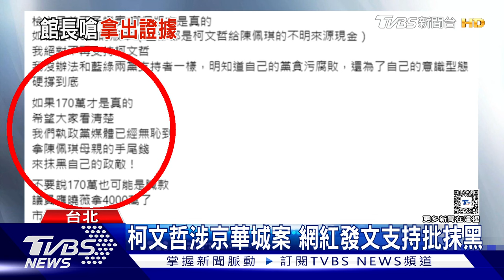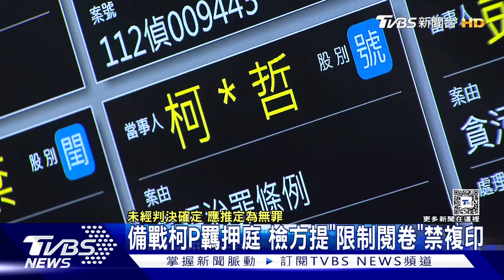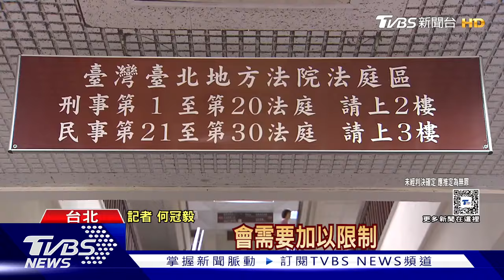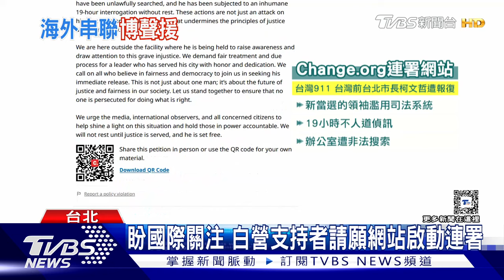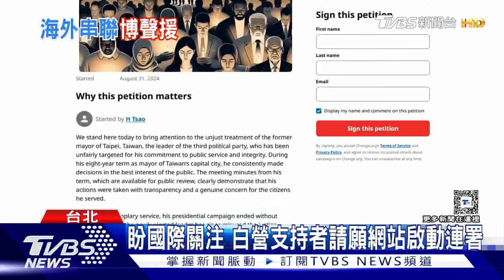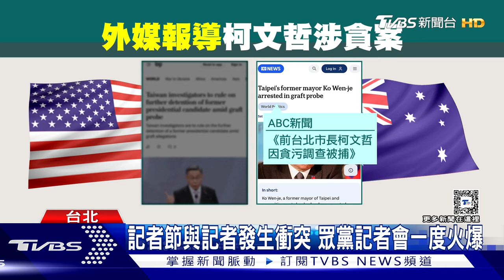柯文哲羈押或交保揭曉倒數 不論結果必有一方「提抗告」【TVBS精華】20240901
民眾黨黨主席柯文哲，因京華城容積率獎勵案，被檢方控涉及收賄、圖利，今晚(1日)八點台北地方法院開羈押庭。由於柯文哲踏入政壇十餘年，以清廉形象深受年輕選民支持，這次「人設翻車」讓不少柯粉失望離去，專家分析民眾黨目前把案情設定為「政治迫害」，從柯文哲被逮捕到妻子陳佩琪落淚挺夫清白，都是希望博取同情心，藉此蓄積「反擊能量」。不論柯文哲被裁定羈押或是交保，檢辯雙方都一定會提出抗告；詳細內容請鎖定TVBS新聞台。